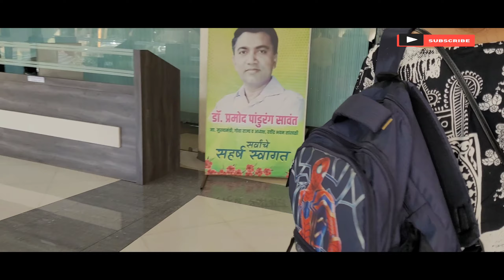Rithvik 's School Annual Day 2023 | काफी लंबा Safar Tha | Mayo Sandwich Receipe